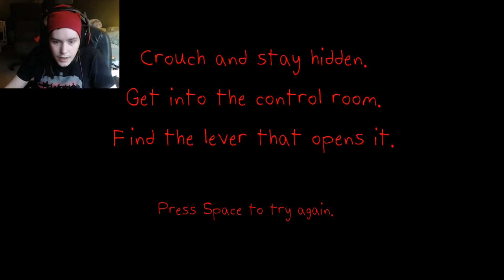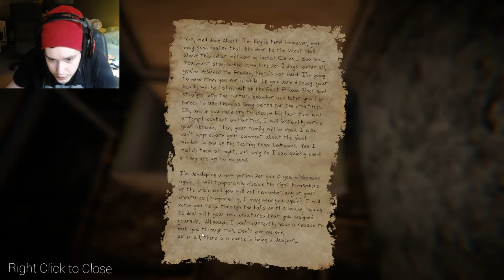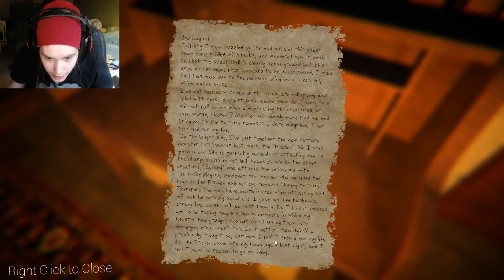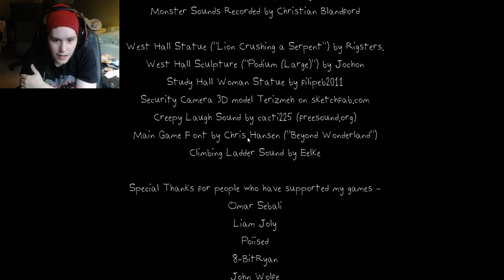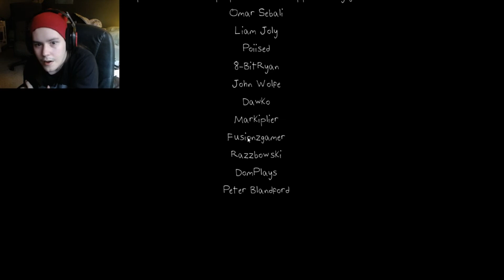The Designers Curse Ch.1 Game Walkthrough (Free Indie Horror Game)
The first chapter of an unforgettable survival horror experience. Solve puzzles and work your way through this terrifying place. You may be more familiar with it than you initially think. Developed by CB_Games. I hope you all enjoy!!